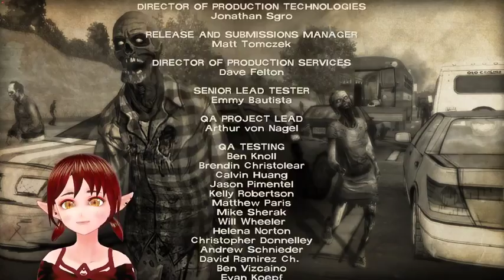Special 400 Days Extra! TWD P6